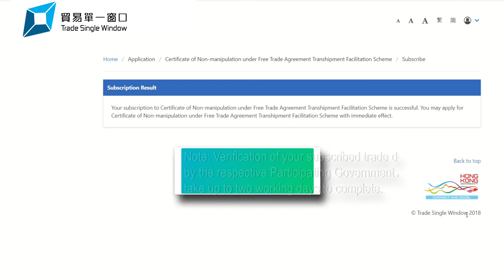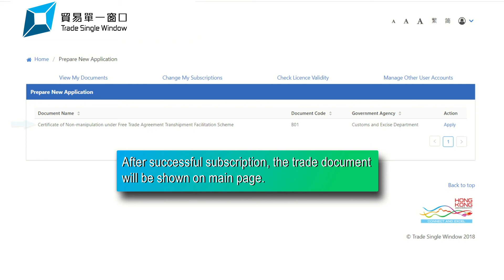Chapter 3: Subscribe to trade document